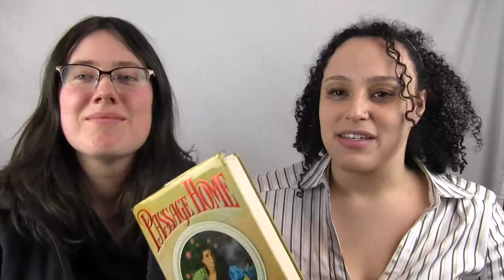THE EPIC BOOK SWAP #1: The Wayward Tide by Alison McLeay: A Book Review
Part One of the epic book swap!

Chelsey gives Alexandra her favourite book The Wayward Tide (also called Passage Home) by Alison McLeay.

This video contains spoilers for Wayward Tide

Topics include:
- The Mother is the best character
- What goes over your head when you read it as a 13 year old
- The danger of sexy night gowns
- Alexandra impersonates the characters
- Adam and his love of nature
- A widow having more freedom than a wife
- Alexandra gets really judgemental
- The rules of society
- Alexandra breaks down over forced romance plots